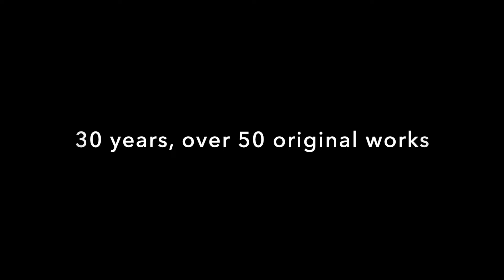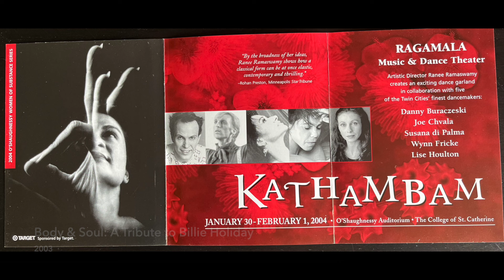Ragamala Dance Company - 30 years of works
A photographic retrospective of 30 years of work by Ragamala Dance Company, directed by Ranee Ramaswamy and Aparna Ramaswamy.

Special thanks to photographers Ed Bock and Marc Norberg

Additional thanks to photographers Bonnie Jean MacKay, Steven Pisano, Darial Sneed, Rob Simmer, David Johnstone, Ben McKeowan, Jamie Halbritter, and Arun Kumar